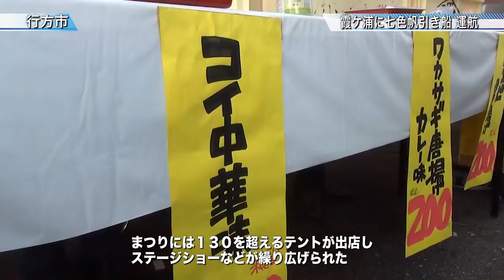霞ケ浦に七色帆引き船 運航〈行方市〉茨城新聞ニュース（2015.11.2）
行方市市制施行１０周年記念「第２回行方ふれあいまつり」（行方市、同実行委員会主催）が１０月３１日と１１月１日の２日間、行方市玉造甲の霞ケ浦ふれあいランドで開催されました。

まつりには１３０を超えるテントが出店し、ステージショーなど多彩なイベントが繰り広げられました。また、記念イベントで披露される「七色帆引き船」が、今回のまつりに合わせて３年ぶりに登場し、通常の白い帆のほか赤、紫、ピンクなど、鮮やかな帆を張った帆引き船７隻が水面を彩り、節目の年を祝いました。